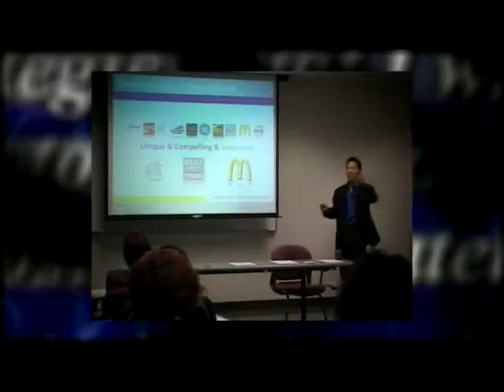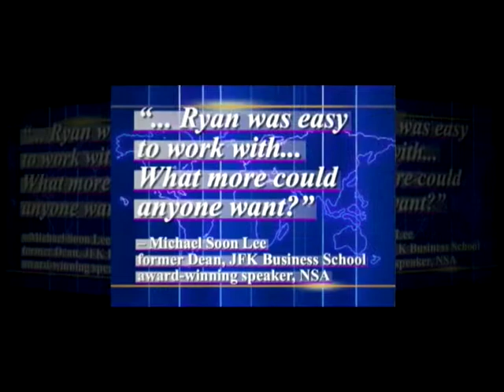Ryan E. Yip, Ph.D. - Brand Strategist and Career Coach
Ryan is a career coach who has appeared on the #1 cable news channel giving advice on career transition. He is a 360 Reach Personal Brand Analyst and has taught his personal branding system at the SBA, various CXO training and career organizations. Ryan can work with companies to help improve the productivity of their employees by merging organizational and individual goals.